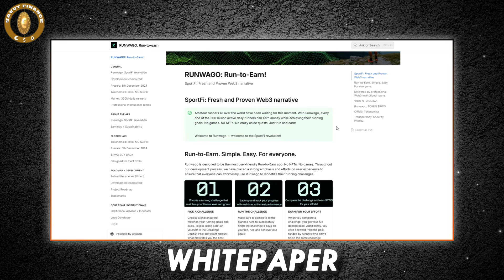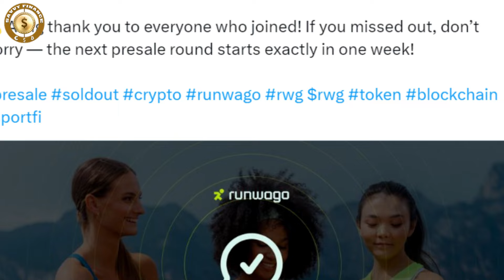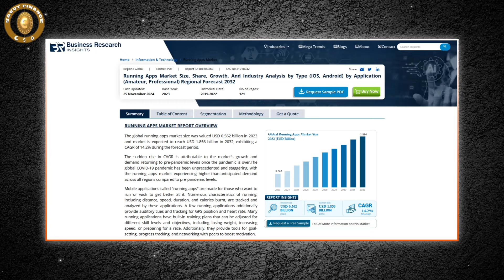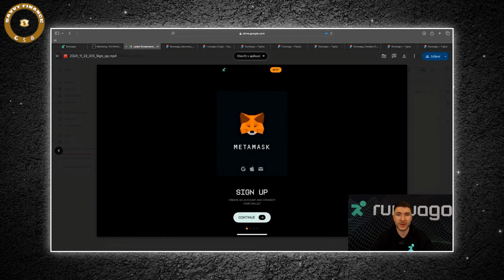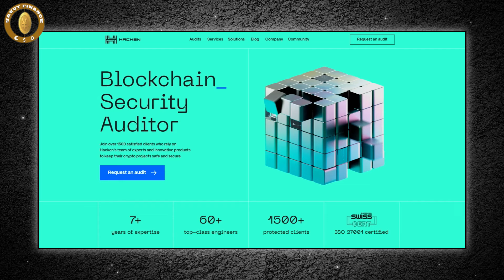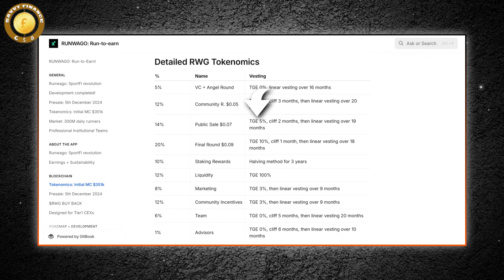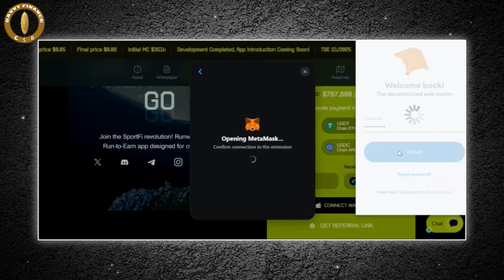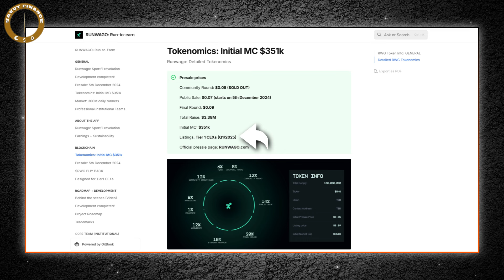🚨🚨🚨 DON'T MISS THIS! The Biggest 100x Bull Market Opportunity in 2024